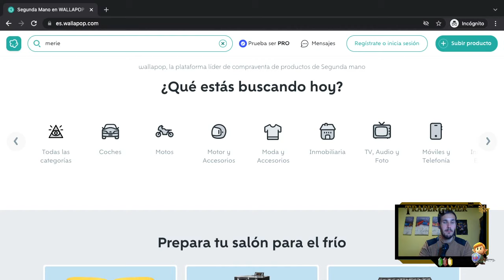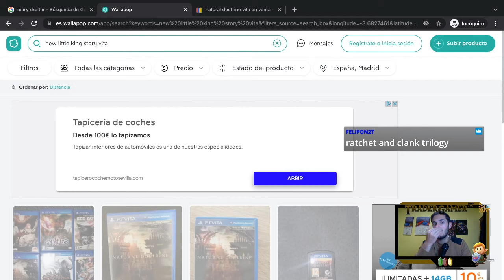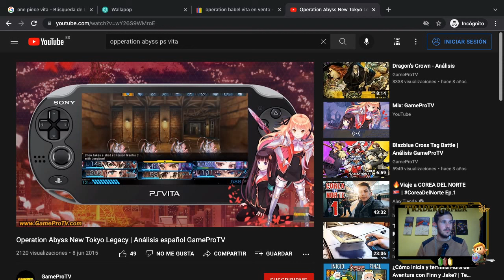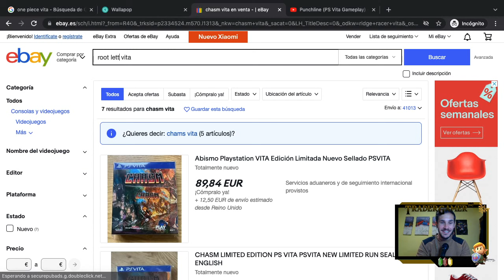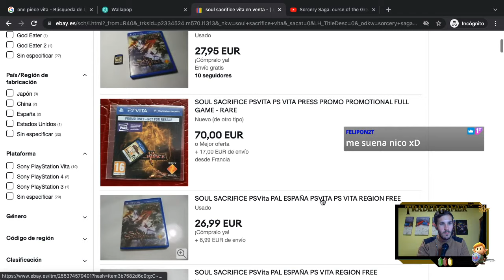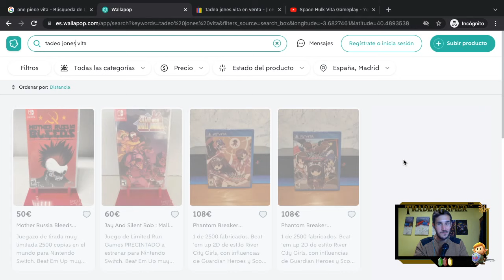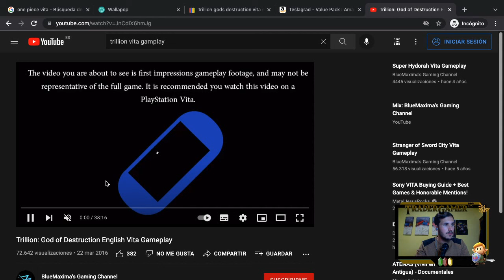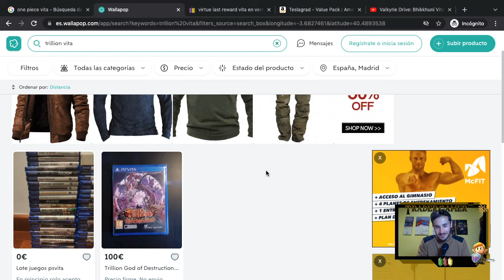💰 Precios de LOCURA en Wallapop [Catálogo de PS VITA #2] 🤪 ESPECULACIÓN!! | TraderGamerNC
Si te preguntas Cuáles son los Juegos MÁS CAROS del Catálogo de Play Station VITA (PSVita), en este vídeo verás como analizamos los precios del Full Set PAL-ES de Vita (Letras M-Z). Prepárate, porque habrá segunda parte... Con la Colaboración de Lagunvill en primicia.